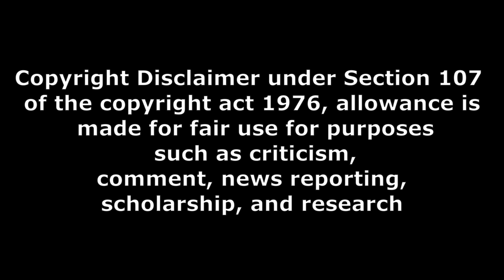Bhagavanth Kesari moive public talk part 4